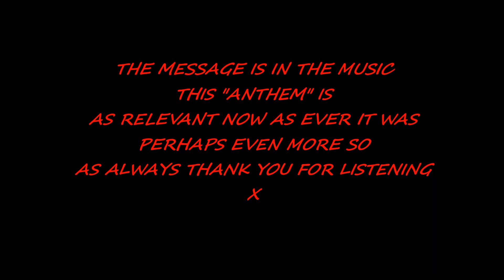YOU'RE THE VOICE SUSAN WEEKS JOHN FARNHAM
LOVED THIS SONG FROM THE DAY WHEN I FIRST HEARD IT NIGH ON THIRTY SOMETHING YEARS AGO.
ITS LYRICAL MESSAGE IS FAR MORE RELEVANT NOWADAYS THAN EVER. SO THIS IS FOR EVERYONE AFFECTED BY TRAGEDY OR ATROCITIES COMMITTED WORLDWIDE.